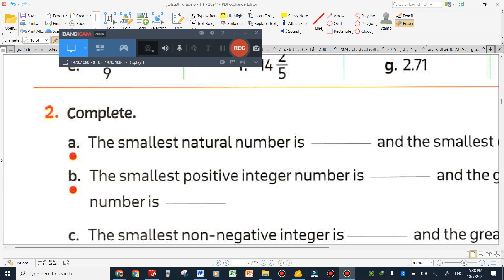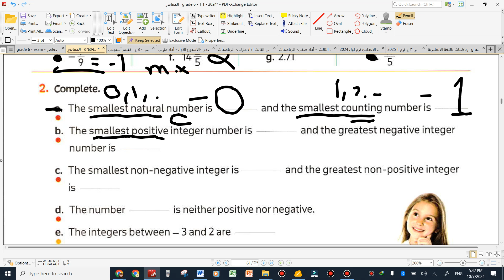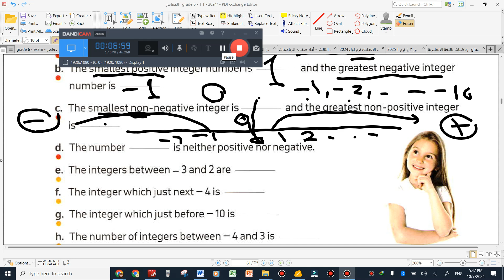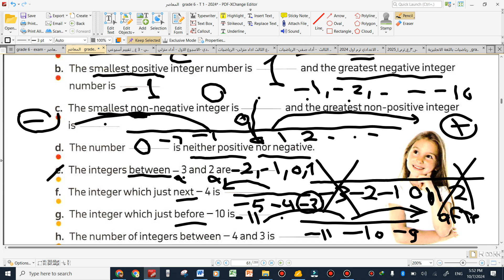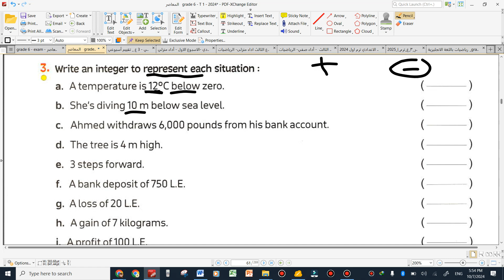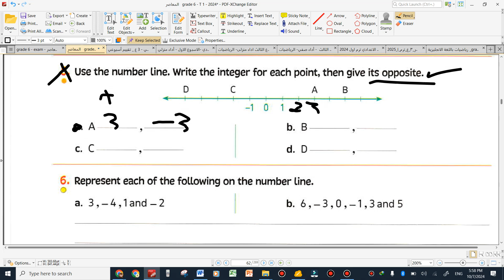grade 6 exercise 5 integer part 1 first term 2024